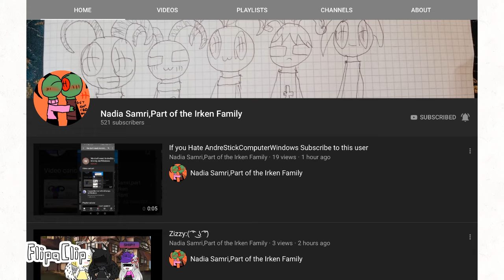SUB TO HER OR ELSE!!!